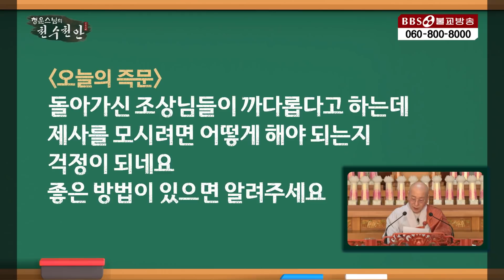즉문즉설|80.돌아가신 조상님들이 까다로운데, 바르게 제사를 지내는 방법